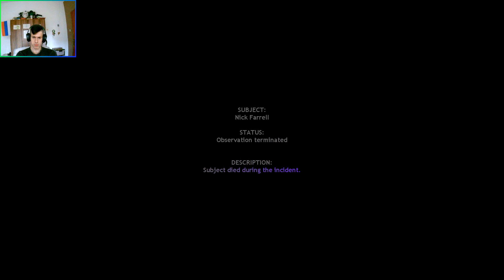HALF LIFE: Delta Particles #8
Početak trećeg chaptera.
Computer:
Graphic card: Radeon RX 550 2GB GDDR5 DirectX 12
Processor: Intel core i5-2400 quad 3.1 GHz
RAM: 8GB
OS: Windows 10 64-bit